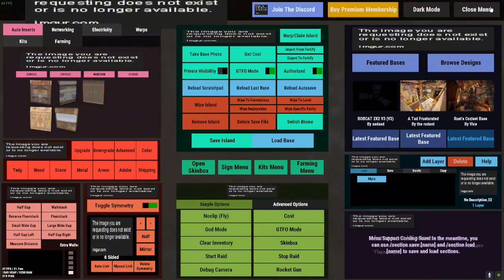final. roof, open core, ping wall, china wall